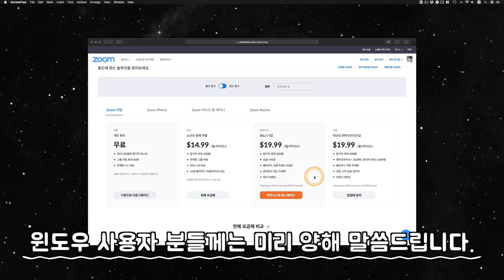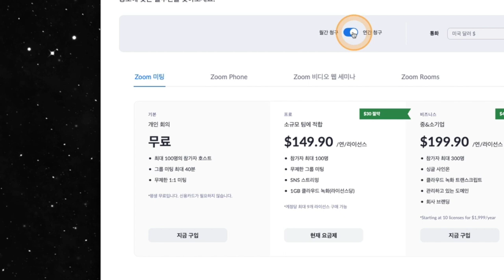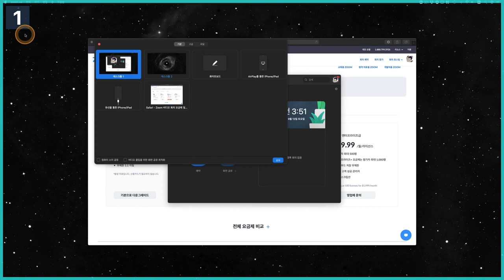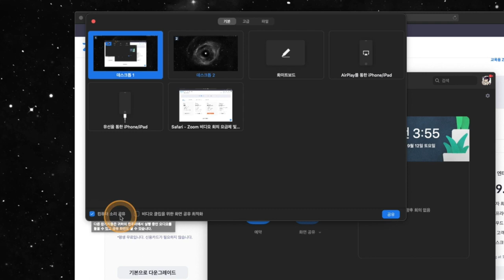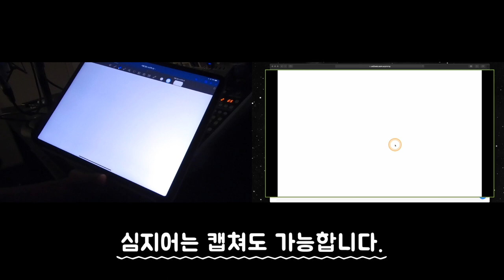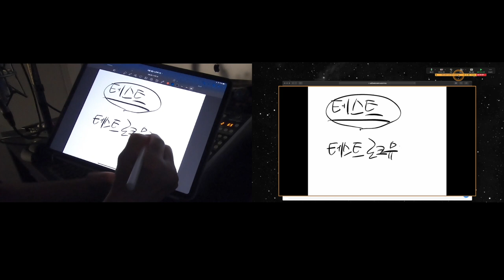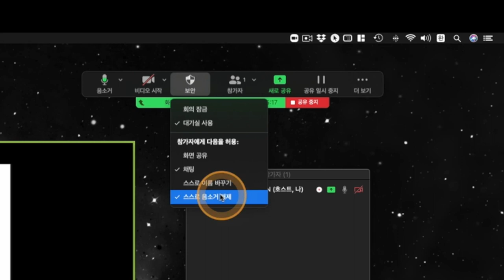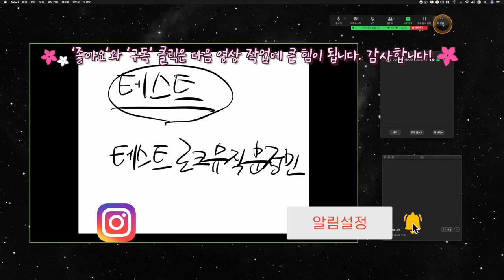Zoom에서 아이패드(iPad)를 칠판처럼 사용하며 강의 및 레슨하는 방법과 몇 가지 팁에 대한 총 정리 (맥 환경) | 1 대 다수의 클래스 수업에 초점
[News & Info] #19 - Zoom에서 아이패드(iPad)를 칠판처럼 사용하며 강의 및 레슨하는 방법과 몇 가지 팁에 대한 총 정리 (맥 환경)  | 1 대 다수의 클래스 수업에 초점

* 맥 환경에 맞춰진 내용입니다. 윈도우 환경과는 다를 수 있는 점 양해 부탁드립니다.

: 2020년 가을이 되면 상황이 좀 좋아질 줄 알았는데 8월 말부터 갑작스레 또 상황이 좋지 않아져 2학기에도 여전히 Zoom 사용해서 온라인 수업을 진행하시는 분들이 많습니다. 지난 봄에는 화면 공유와 사운드 공유에 초점을 맞춘 컴퓨터음악 분야의 1:1 레슨 대한 영상을 다뤘었는데요. 이번에는 1:다수로 진행하는 클래스 수업에 초점을 맞춘 '아이패드를 마치 칠판처럼 사용할 수 있는 방법' 에 대해서 다뤄보았습니다. 더 정확히 이야기하자면 포인트는 '애플 펜슬' 이기 때문에 '애플 펜슬'을 쓸 수 있는 아이패드가 되겠습니다.

30분이 넘는 굉장히 긴 영상입니다. 그만큼 이 하나의 영상 안에 Zoom과 아이패드를 사용해서 온라인 수업할 때 도움이 될 만한 내용을 제가 아는 한도 내에서 전부 다 담았습니다. 거의 총 정리인 셈이구요. Zoom 이 낯선 분들께 아무쪼록 작은 도움이 될 수 있었으면 좋겠네요.

그 외에도 먼저 소개되어야 할 Zoom의 무료 버젼과 유료 버젼의 차이. Zoom을 사용하여 온라인 수업 및 레슨을 진행할 때 추천하는 방식, 그리고 수업을 진행하시면서 알고 있으면 유용할 다양한 팁들도 함께 다뤘습니다.

아무쪼록 얼른 이 상황이 지나가고 좋은 날들이 오길 바라며, 애플 펜슬을 쓸 수 있는 아이패드를 가지고 계신 분이라면 그 아이패드를 활용하여 조금 더 편하고 알찬 강의 및 레슨이 될 수 있기를 바라고, 학생들에게도 훨씬 더 성의 있고 질 높은 강의로 다가갈 수 있기를 바랍니다.

참고로 2020년 9월 현재의 상황으로 인해 온라인 강의에 초점을 맞추긴 했지만, 추후에 음악인들의 협업이나 다양한 직종의 업무 및 회의에도 응용이 가능한 내용이니 참고하셔서 유용하게 쓰시길 바라겠습니다.

힘든 시기에 모든 분야에서 고생하시는 분들께 응원의 마음 전합니다. 감사합니다!

01:54 무료 버젼과 유료 버젼의 결정적 차이
07:52 개인적으로 추천하는 Zoom 강의 및 레슨 방식(과정)
08:13 첫 번째: '새 회의'를 먼저
08:36 비디오는 최초 꺼져있게 설정 추천
09:31 기록은 자동으로 기록되게 설정 추천
10:34 두 번째: '화면 공유'를 클릭
11:32 일반적인 화면 공유 할 때
11:45 자체 화이트보드 기능의 단점
12:03 AirPlay 를 통한 아이패드(아이폰) 연결, 포인트는 '애플 펜슬' (맥 전용)
13:04 유선을 통한 아이패드(아이폰) 연결 (윈도우 가능?)
14:16 사운드 공유 설명 (지난 영상 참고)
15:30 본격적인 아이패드 연결!
18:56 Zoom In, Zoom Out을 편하게 활용
20:14 PDF, 엑셀, 워드, 한글 파일 등 수업 자료 활용
22:49 공유 일시 중지를 알고 있으면 유용!
24:23 아이패드 공유 화면 크기 조절
24:55 채팅 창 활용
25:42 참가자 목록 창 활용
26:13 또 하나의 팁, '대기실 사용' 강력 추천
26:47 회의 정보-회의 링크 찾아서 복사하는 방법(링크 방식으로 초대에 활용)
28:02 '회의 잠금' 기능은 비추천. '대기실 사용'이 좋음
29:34 기록 관련된 메뉴, 일시 중지 및 중지
29:58 플로팅 회의 컨트롤 숨기기는 체크 해제 추천
30:16 라이브 스트리밍 메뉴는 유료 버젼에만!
30:46 마지막 팁! 수업 중 재난 문자 관련! (그렇기에 '회의 잠금'은 비추천)